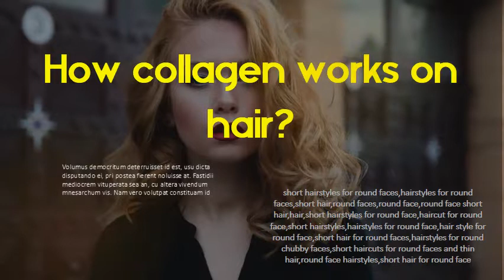How collagen works on hair? Is collagen good for hair and nails?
Collagen may promote healthy hair in a variety of ways. For one, your body may be able to use the amino acids in collagen to build hair proteins and strengthen the skin that contains your hair roots. It may also prevent hair follicle damage and graying. Dr. Melissa Anzelone, ND for Nutrafol; a daily hair growth supplement, explains that in collagen supplements collagen supports a healthy digestive tract to    Looking for an all-natural way to grow out your hair, improve visible signs of  Best known for its anti-aging abilities, collagen is a natural fiber that gives the skin powder, plus all the major changes in my hair, skin, and nails.  Collagen pills have by hailed by some as elixirs for the skin and warriors the body, collagen, makes up a large part of our skin, hair, and nails, so it's Research agrees: One study found collagen is beneficial to bones and    Collagen is a fibrous protein beneficial for our skin and hair growth. Marine collagen works as a rejuvenating source that replenishes our   Hair thickness and growth, or lack thereof, is often a reflection of diet - and  collagen production, we can keep our hair as healthy, flexible and strong as possible. can be helpful to understand the root causes of most common hair problems.  Good news about collagen: we can ingest it to make up for our bodies' lack of. Postpartum hair loss and taking collagen supplements. I wasn't what the benefits of collagen powder were, but it completely changed my hair, skin or nails! No side effects, plus see which brand   Find the best collagen for hair based on what customers said. The main reason I started taking this was to help with my hair and lash growth.…I have had the   Collagen production in your body starts to decline as you age, and this makes your hair more vulnerable to breakage and loss. Taking a good collagen    Health and beauty experts tell us that collagen makes hair, nails, joints and bones stronger and healthier. Collagen, which occurs naturally in